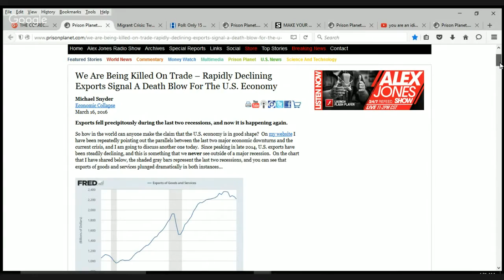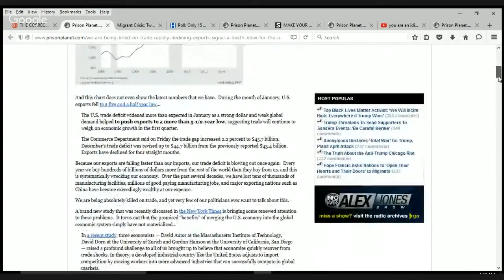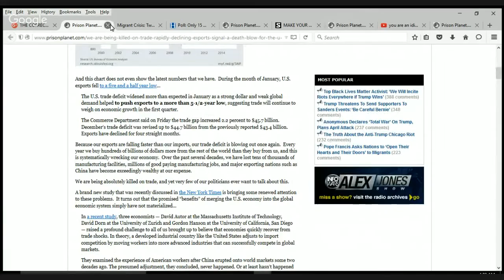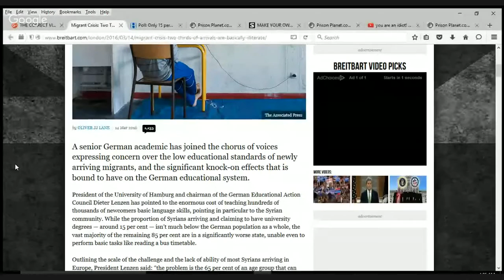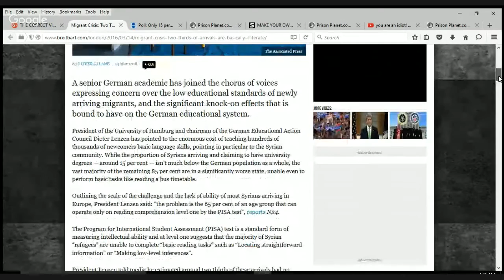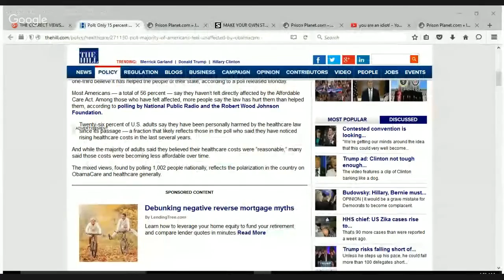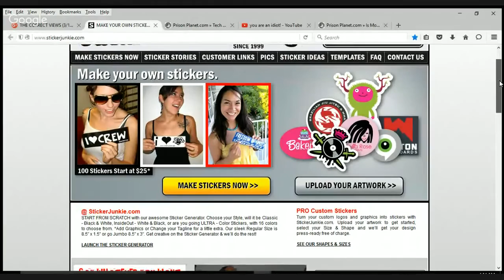CORRECT VIEWS 3-18-16 Trump WIN on Exports, Migrants, O'Care,Van Damme,Elite/Monsanto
'Tis Sam Di Gangi of The Media Speaks with;
Trump is proved right on trade, migrants being unable to even read in the EU, only 15% of ppl' being helped by Obamacare (the rest were likely hurt by it as was I, your host), and a dire prediction regarding Trump by Jean Claude Van Damme;
The elites in Mr. Trumps own party are attempting to openly ruin him when he is the best option for the nation AND their party;
Is Monsanto to be legally IMMUNE from monetary damages after killing what will prove to be MILLIONS.
Sam